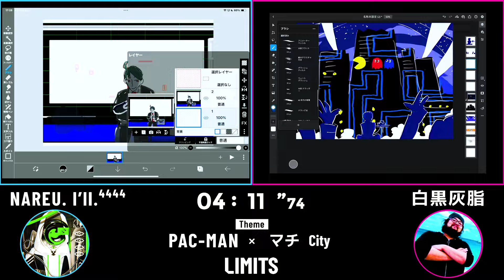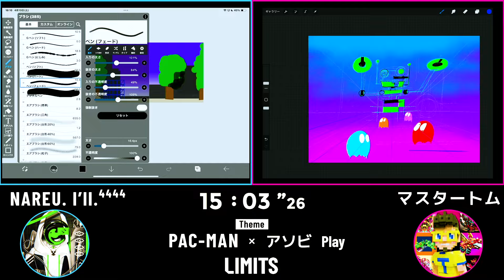絵描きバトル PAC-MANが進化！？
PAC-MANをテーマにプロの絵描き達がバトル
制限時間20分のライブドローイングパフォーマンス
東急歌舞伎町タワーにて開催しました。

・LIMITS
クリエイティブ/アートを誰でも楽しみやすいエンターテイメントとして発信
イラスト、アニメ、漫画、絵画、デザインなど様々なジャンルのクリエイターが参加中です。